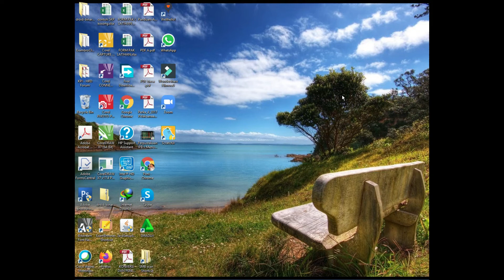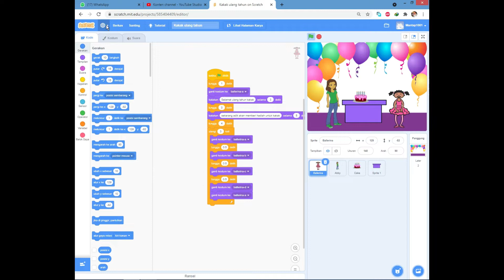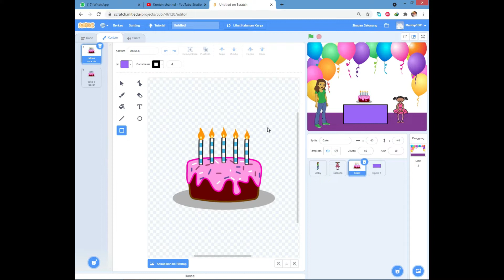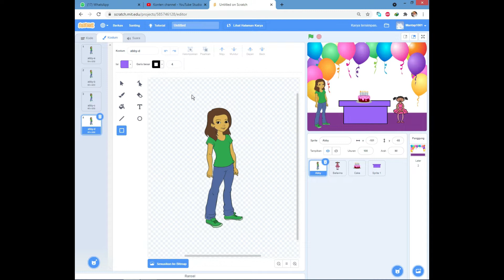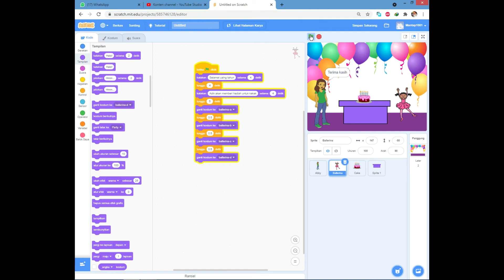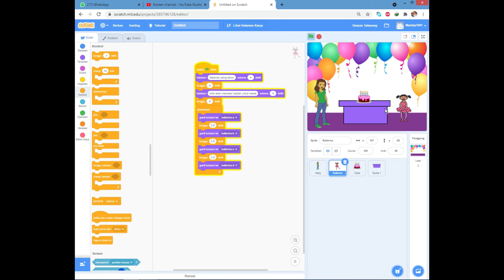Belajar Scratch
tutorial membuat Scratch tema ulang tahun, selamat mencoba, salam sehat selalu.